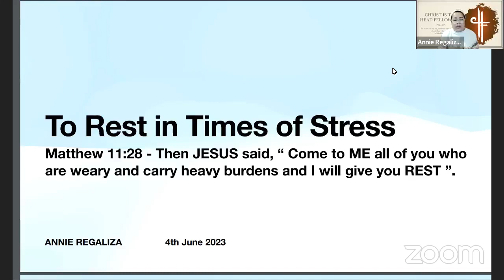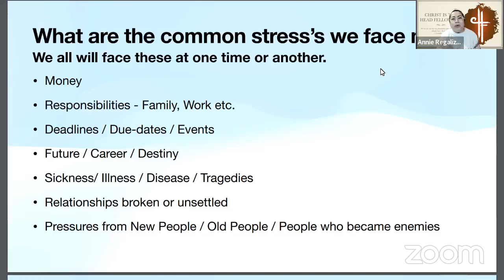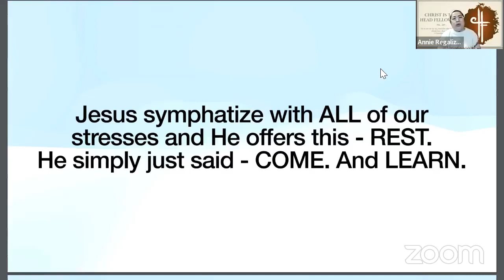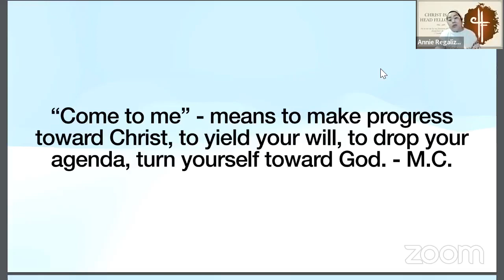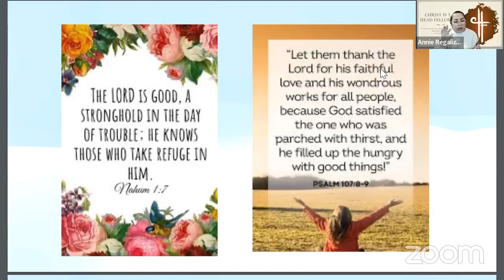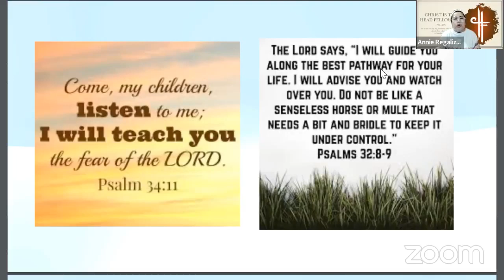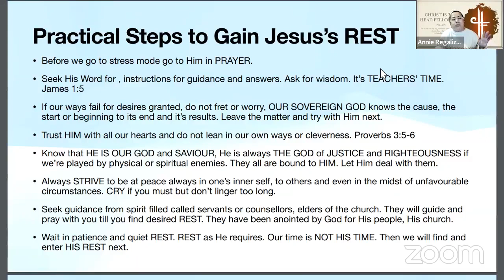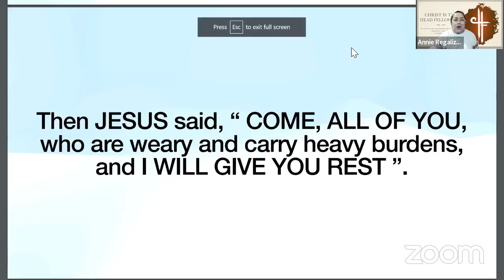To Rest in Times of Stress